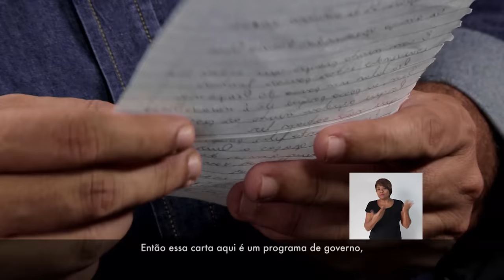Programa.2017 PCdoB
Gravado em São Luis do Maranhão o programa do PCdoB destaca a grave crise política existente no país e sua apreensão com o futuro do Brasil. Para os comunistas, a cultura de resistência, a fé e a esperança do povo brasileiro podem garantir um futuro melhor para todos.